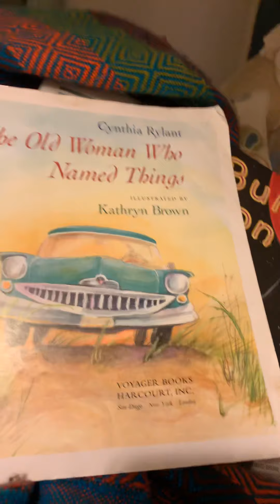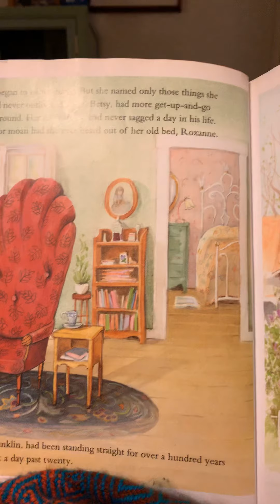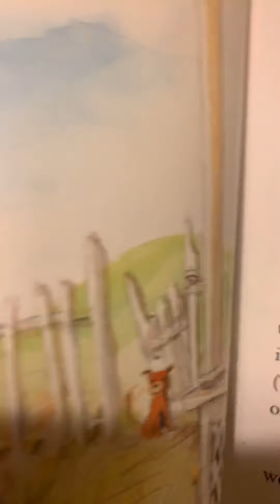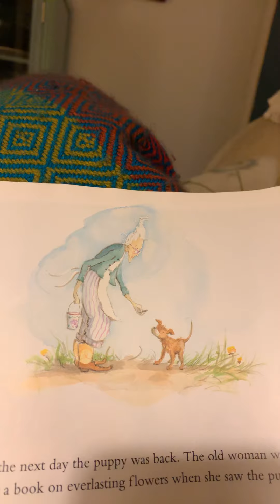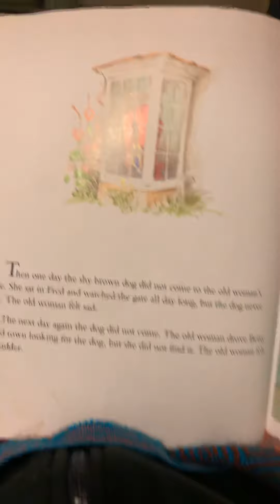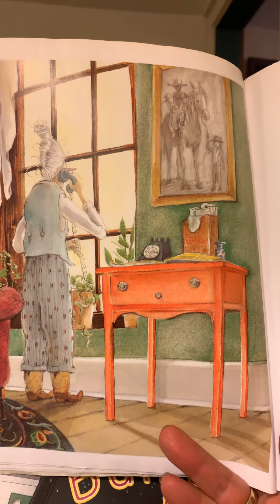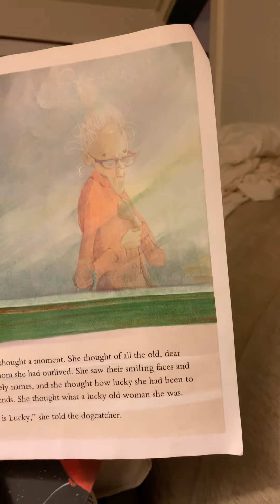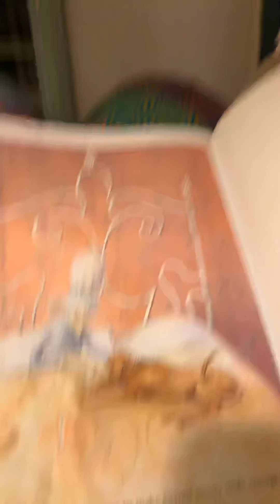The Old Woman Who Named Things